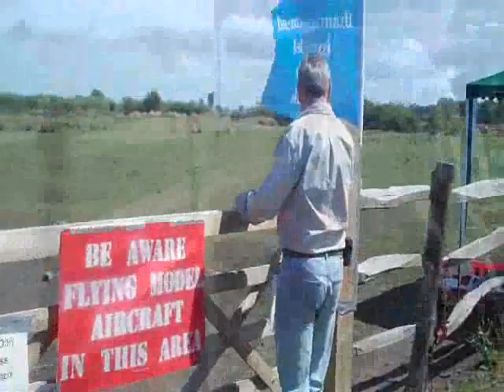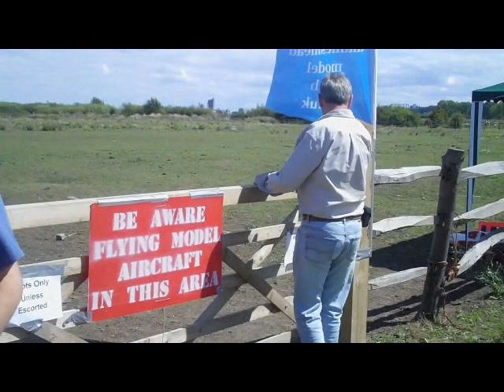Thamesmead model club. Family Day 2011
Flip HD mini cam.
Video compiled via Windows Movie Maker.
A good day was had by all. licence free muslc from  Jamendo .com
music is from an album called "Trafic in my head CDN" Track 15-Benn OThman - Gaza Hope.